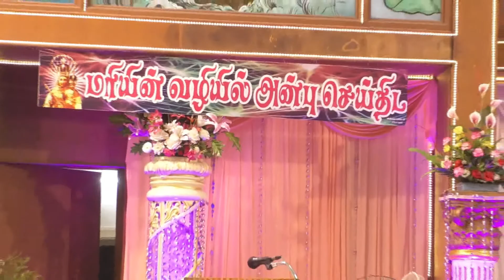The Third Day Novena Mass Celebrated by Fr. Stephen